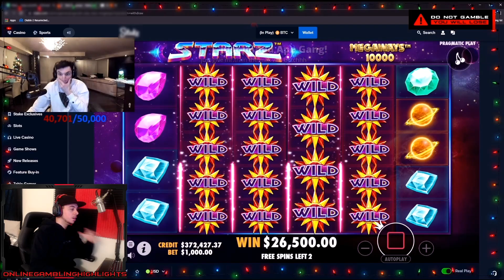TrainWrecksTV Biggest Win Ever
TrainWrecksTV finally gets the MASSIVE win hes been looking for. Gets into a bonus on a slot and ends up getting his Biggest win ever. He is STILL down a lot of money.